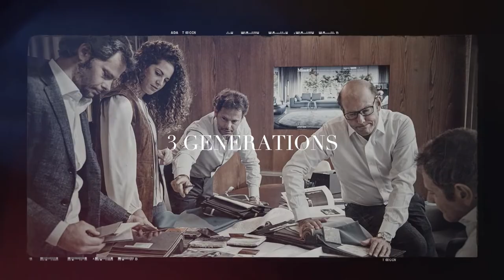Minotti - 70 Years of Modern Italian Furniture Heritage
Minotti inaugurates the New Year with a prestigious recognition that includes the company into the Special Register of Historic Trademarks of National Interest, established by the Italian Ministry of Economic Development (MISE), to enhance the Made in Italy excellences which have been registered for at least fifty years and historically rooted into the territory.

Minotti’s identity lies precisely in its family history, in the tradition of the world of upholstery, as well as in its indissoluble bond with the territory, the Brianza district; these same values have shaped its uniqueness over the decades.

Established in 1948, born out of Alberto Minotti's intuition, the company started later on a process of international growth and expansion, driven by his sons Renato and Roberto Minotti. A commitment and a vision shared by the third generation of the Minotti family - Alessio, Alessandro, Susanna and Leonardo - who is facing the challenges of the third millennium and of the new digital and multicultural world, contributing to the continuous evolution of the brand, always guaranteeing its recognition internationally.

The encounter with architect Rodolfo Dordoni in 1997, appointed as Art Director the following year, marked the beginning of a winning collaboration that celebrates its 25th anniversary this year. A further evolution of the company’s design management has taken place starting from 2018, thanks to the creative dialogue established with international professionals from the design and architecture worlds including Marcio Kogan / studio mk27, Nendo, GamFratesi and Christophe Delcourt, coordinated by Rodolfo Dordoni.

“We are proud to have achieved this important milestone, for our whole family and for our network; it proves our constant commitment in the world of contemporary design, in pursuit of excellence, creativity and authenticity. Our grateful thoughts go to our father, because without his vision the company would not exist today, to our mother, who has always supported us, and to our children, who have inherited our same passion for this company” remark Renato and Roberto Minotti, Co-CEOs of Minotti.

With this acknowledgement, the company confirms its role as global ambassador of Made in Italy. Present today in 64 countries with 44 flagship stores and a network of over 300 authorised dealers, Minotti expresses itself through timeless collections characterised by its unmistakeable esprit couture. Conceived for indoor and outdoor spaces, Minotti furnishings range from residential to Hospitality and professional environments, in the office as well as at home, to meet the new contemporary living requirements.